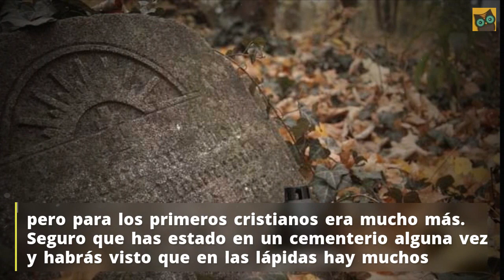Símbolos en las lápidas de los cementerios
Seguro que recuerdas cuando empezaste a leer La emoción al poder interpretar esos símbolos que los mayores leían sin ninguna dificultad y tú no. También es posible que hayas sentido cierta impotencia al viajar a un país extranjero en el que el alfabeto utilizado es diferente del tuyo. Fuente